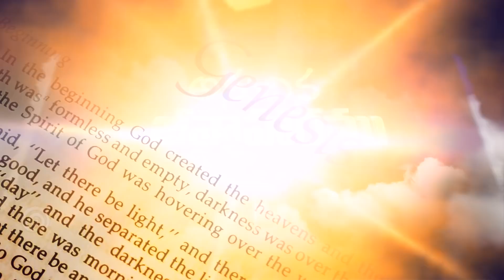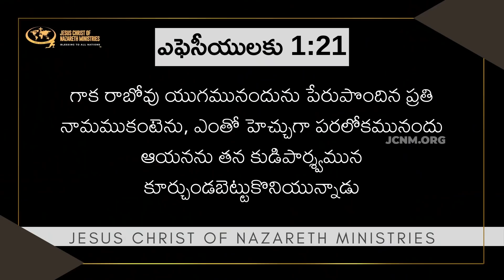దేవుడు మనల్ని ఏ స్థాయిలో చూస్తున్నారు? | JCNMDailyBread | 08 Mar 2022 | @pastorshyamkishore​